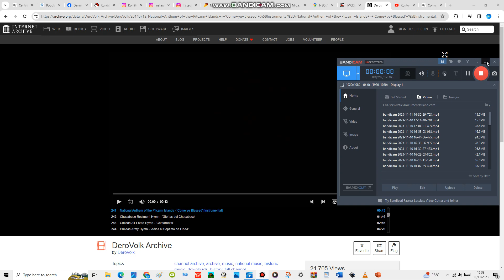National Anthem of the Pitcairn Islands and Norfolk Island - 'Come ye Blessed' [Instrumental]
"Come Ye Blessed" is one of the two territorial songs of the British overseas territory of the Pitcairn Islands, the other being "We from Pitcairn Island". "Come Ye Blessed" is also the official territorial song of the Australian territory of Norfolk Island and is sung at most island events. It is also known as the "Pitcairn Anthem" in Norfolk Island, suggesting it may have been already in use and brought by Pitcairn Islanders upon their arrival in 1856.

The lyrics are taken from the Gospel of Matthew, chapter 25, verses 34–36 and 40. The music was composed by John Prindle Scott and published in 1917. "God Save the King" remains the official national and royal anthem of the Pitcairn Islands and the official royal anthem of Norfolk Island.